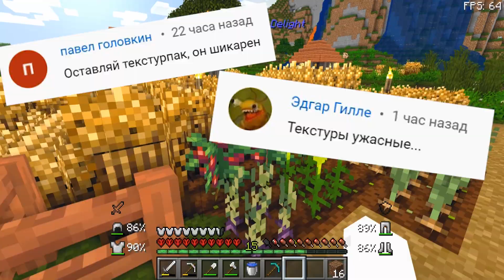БЕШЕНЫЙ ГРИБ РАСЧЛЕНЯЕТ ДРАКОНА КРАЯ - Выживание Майнкрафт Хардкор с Модами (#2)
Я Прошёл Майнкрафт на 2 ДЕНЬ ВЫЖИВАНИЯ на Хардкоре с модами! Как легко пройти майнкрафт с модами? Сегодня мы это узнаем! Новое выживание с интересными модами на версии 1.16.4 челлендж на ваших экранах!